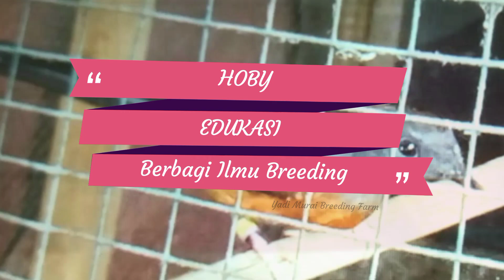INFORMASI PENTING !! 2 Hari Menjelang Pengundian GIVEAWAY 17 AGUSTUS 2022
Mohon disimak baik2 guys informasi penting 2 Hari Menjelang Pengundian GIVEAWAY 17 AGUSTUS 2022. Semoga Beruntung !!!